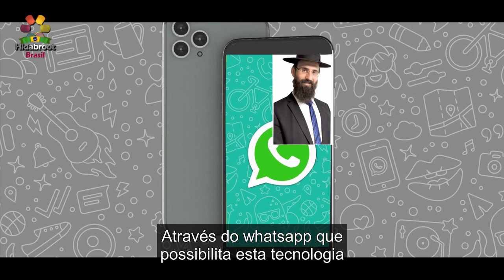Iniciativa : Chavruta ( Estudo em conjunto) ao vivo pelo whatsapp - Hidabroot Brasil (2020)